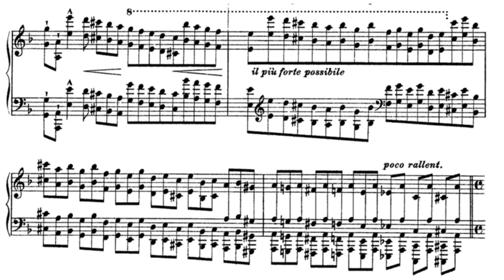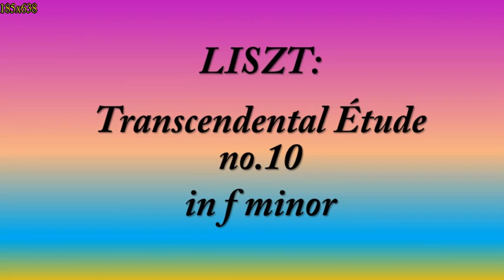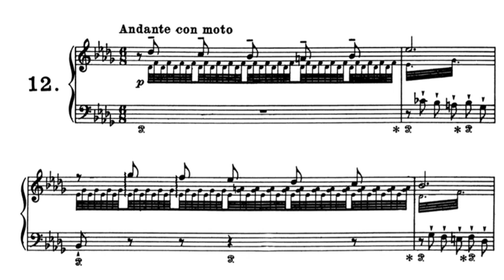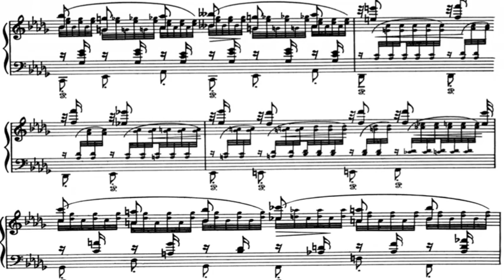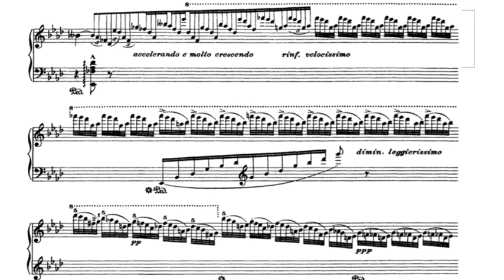Liszt:Transcendental etudes No.4.9.10.12 (selections)(李斯特:超技練習曲4.9.10.12段落選輯)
Liszt:Transcendental etudes No.4.9.10.12 (selections)

李斯特:超技練習曲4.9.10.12段落選輯

Performer:蘇振欣(Su, Chen-Hsin)

2014.04 in Taiwan